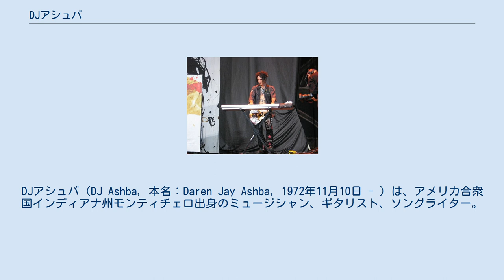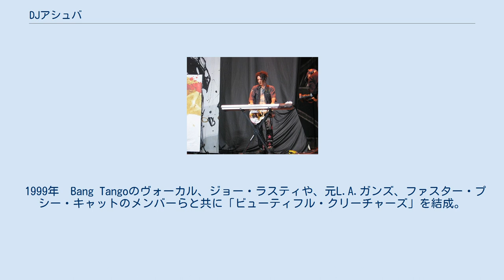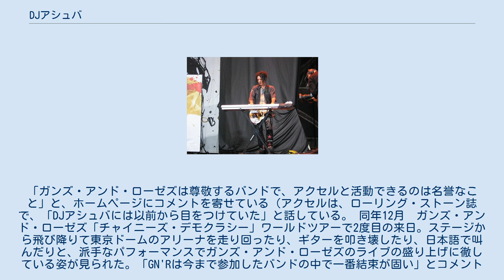DJアシュバ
ガンズ・アンド・ローゼズのメンバー
DJアシュバ（DJ Ashba, 本名：Daren Jay Ashba, 1972年11月10日 - ）は、アメリカ合衆国インディアナ州モンティチェロ出身のミュージシャン、ギタリスト、ソングライター。
インディアナ州モンティチェロ出身。
 2009年より、ロビン・フィンクの後任として、ガンズ・アンド・ローゼズに参加（2015年脱退）。
 全身くまなく彫られたタトゥーが特徴。
 1歳の頃に、一家でイリノイ州の小さな田舎町に移る。
その後両親が別れ、ピアニストの母親の元で育てられる。
母親の方針で、家にはテレビがなかった。
3歳で母にピアノの手ほどきを受け、5歳でリサイタルを開く。
6歳でドラムを始める。
8歳の頃に、シアーズのカタログで89ドルのギターを買うため、農場で1年間アルバイトをした。
アルバイトに通うバスの中で、地元のバンドのギタリストと知り合い、バスの木の背もたれにナイフ弦を彫り、コードを教わった。
1日17時間部屋に籠もって、ギターの練習に明け暮れていたことも。
 16歳の誕生日に父親に連れられ、初めてモトリー・クルーの「ガールズ・ガールズ・ガールズ ツアー」のライブを体験する。
「その瞬間、人生が変わった」と語っている。
 19歳の頃、荷物を自分のミニバンに積み込み、ハリウッドに単身移住。
「Barracuda」に加入。
 1996年　ソロ・アルバム「アディクション・トゥ・ザ・フリンクション」リリース。
 1998年　ブレット・ボーイズに、ドラマーのスティーブン・アドラー（元ガンズ・アンド・ローゼズ）の後任として参加。
 1999年　Bang Tangoのヴォーカル、ジョー・ラスティや、元L.A.ガンズ、ファスター・プシー・キャットのメンバーらと共に「ビューティフル・クリーチャーズ」を結成。
ワーナー・ブロスと契約。
マリリン・マンソンをプロデューサーに迎え、デビュー・アルバム「ビューティフル・クリーチャーズ」発表。
「1.A.M.」はホラー映画「バレンタイン」やテレビ・シリーズ「Smallvile」のサントラに使われた。
 2001年　キッスの前座に抜擢。
Ozzfest2001に参加。
マリリン・マンソンと共に初来日公演。
 2002年　ビューティフル・クリーチャーズから脱退。
 2003年　ニッキー・シックス（モトリー・クルー）に誘われ、一緒に曲作りをしたり、モトリー・クルーのツアーに参加。
 2007年　ニッキー・シックスのプロジェクトSIXX:A.M.に参加。
「ヘロイン・ダイアリーズ・サウンドトラック」を共同制作。
モトリー・クルーのアルバム「セインツ・オブ・ロサンゼルス」にも楽曲を提供している。
 2009年　ロビン・フィンクの後任として、ガンズ・アンド・ローゼズに参加。
「ガンズ・アンド・ローゼズは尊敬するバンドで、アクセルと活動できるのは名誉なこと」と、ホームページにコメントを寄せている（アクセルは、ローリング・ストーン誌で、「DJアシュバには以前から目をつけていた」と話している。 同年12月　ガンズ・アンド・ローゼズ「チャイニーズ・デモクラシー」ワールドツアーで2度目の来日。ステージから飛び降りて東京ドームのアリーナを走り回ったり、ギターを叩き壊したり、日本語で叫んだりと、派手なパフォーマンスでガンズ・アンド・ローゼズのライブの盛り上げに徹している姿が見られた。「GN'Rは今まで参加したバンドの中で一番結束が固い」とコメントしている。 2010年3月-7月　GN'Rのワールドツアーで南米、ロシア、北欧公演。 2012年12月18日　ZEPP TOKYOにて来日公演。 2015年7月27日　ガンズ・アンド・ローゼズからの脱退を発表。 ソロ・アルバム ビューティフル・クリーチャーズ シックス：A.M. 2003年　アシュバメディアを設立。（デザイン会社）ヴァージンメガストアのデザインなどを手掛ける。
オリジナルデザインのギターやアンプ発売。
 アシュバランドという会社も持ち、主に自らの音楽関連の事業を手がけている。